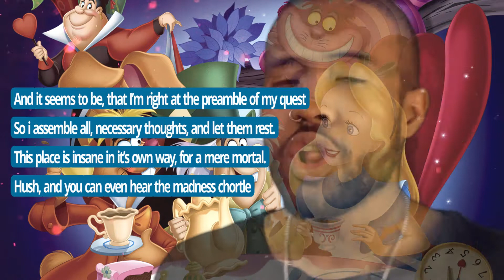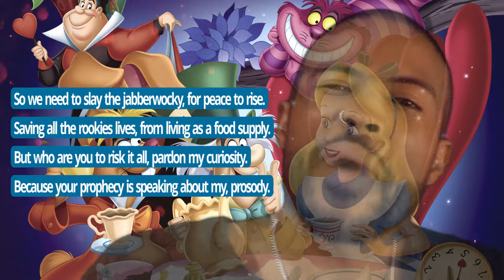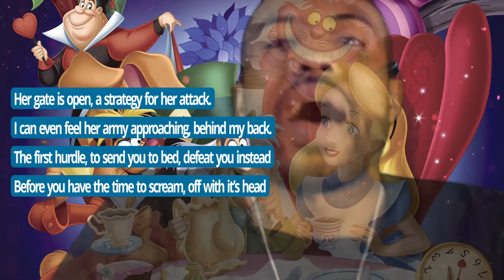Glowtune - Colorful Disorder (lyric video) Apollo's quest through Disneyland EP